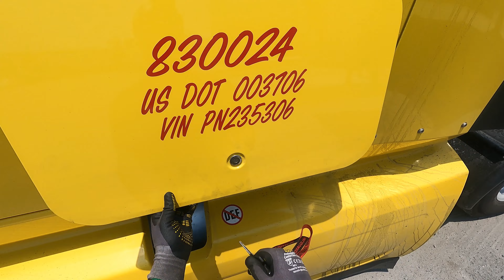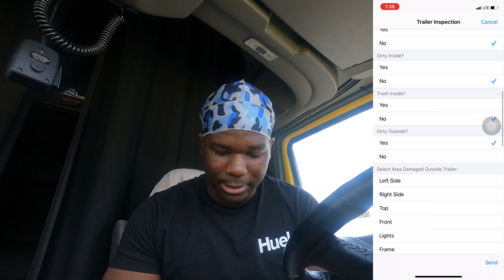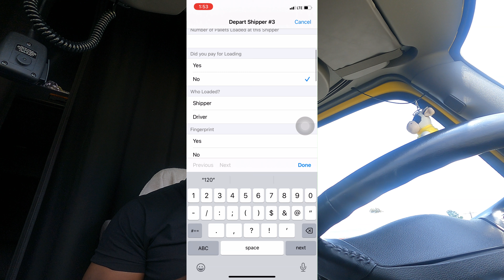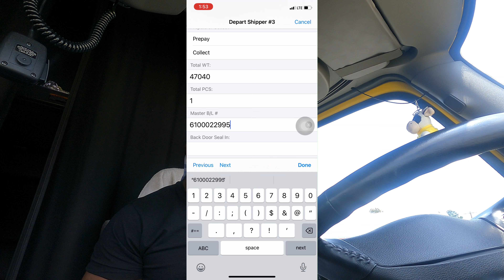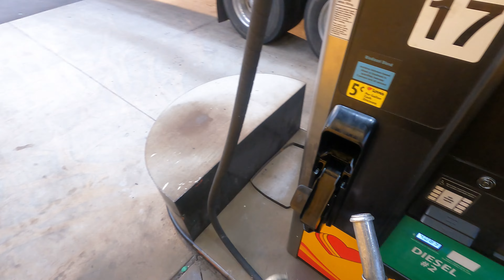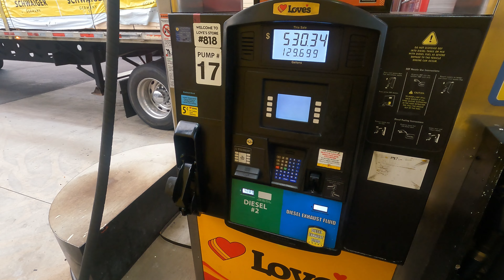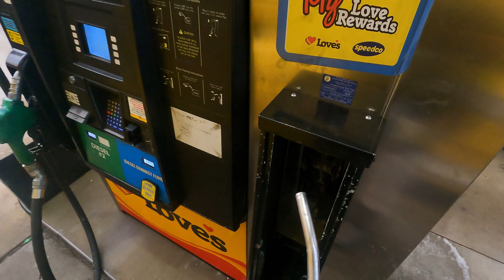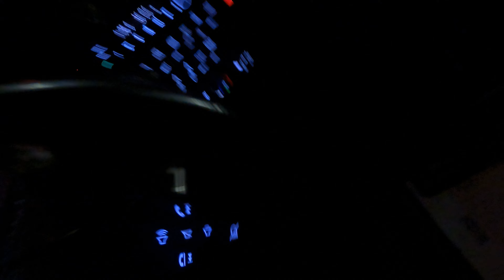One Last Load Before Home Time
I take on one more load before heading home.

Timecodes

0:00 - Intro
1:14 - Connect to tank
2:40 - Replace Glad Hand Seal
5:05 - P/U trailer inspection/ Depart
8:06 - Fuel process
13:30 - Delivery/90
16:44 - Outro